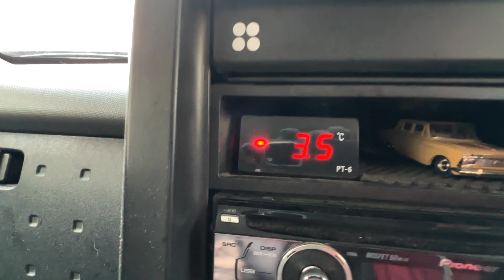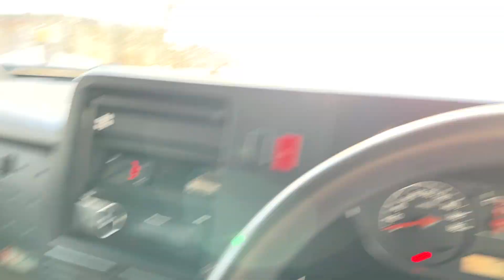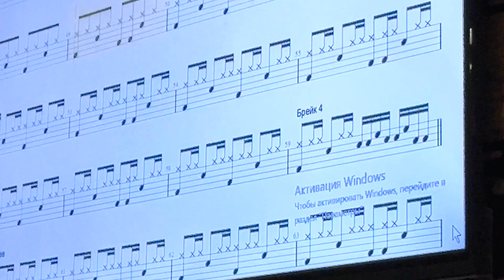Поменял пласты и стало хуже!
На восстановление психики - 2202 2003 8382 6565

✅ Drums
✅Cymbals
Nugis 22" Ride
Nugis Cymbals 14" Dark Custom Hi Hat
ED Cymbals 18" China
✅ Snare Drums
1. snare drum Arcanum Hand Cannon air 12х6,5`2
2. snare drum Dixon Spark 10*5